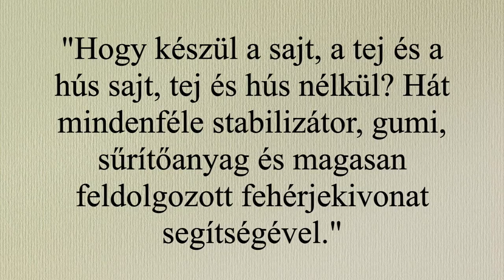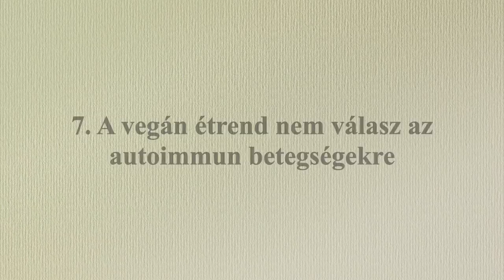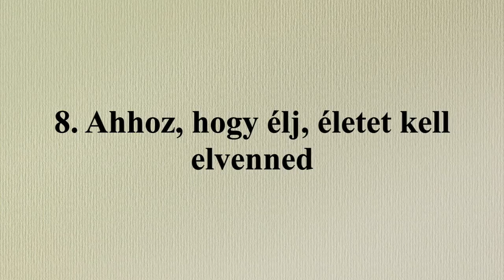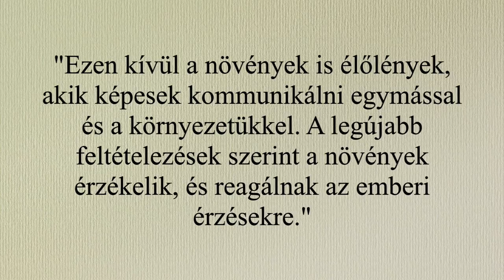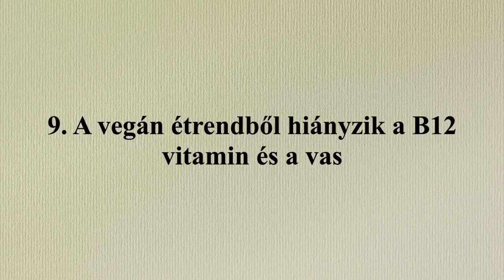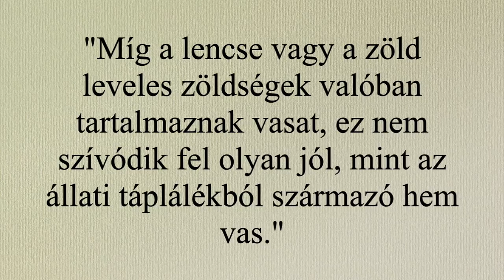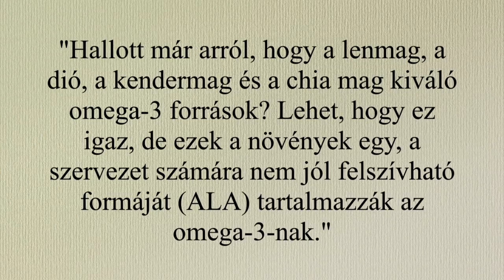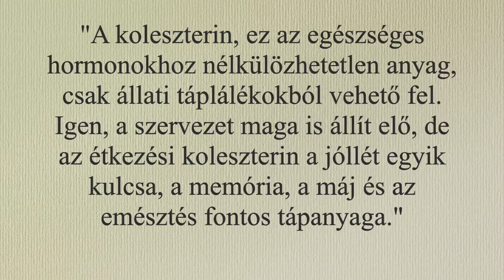10 OK, AMIÉRT SOSEM LESZEK VEGÁN | 2. rész | veganuár 13.nap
* Boldogság növényi alapokon *

➤ használd a BoldogságNövényiAlapokon hashtag-et, ha elkészítetted valamelyik receptem, vagy ha bármilyen vegán ételt/motivációs írást osztassz meg :) motiváljuk egymást és építsünk egy közösséget! :)

🌱 Facebook csoportok:

➤ Ezt Ettem ma - Vegán
➤ Gluténmentes Vegán Receptek
➤ Vegan in Hungary
➤ Vegán Ételek Naprakészen
➤ Raw Till 4 Magyarország
➤ Vegán nők egymást közt